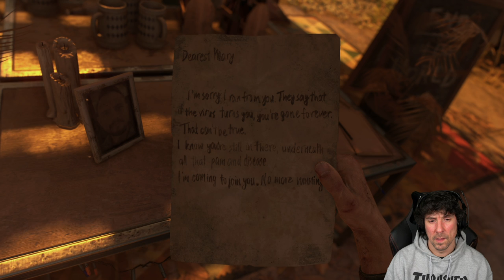Dying Light 2 (PC) | En Español | Primeras horas